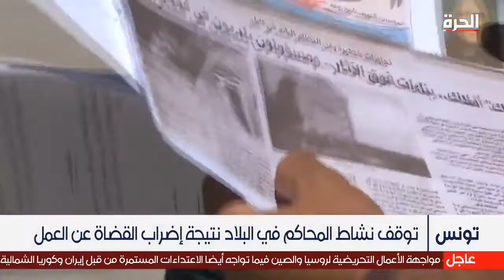تونس..أزمة عزل القضاة لا تزال مستمرة وتتفاعل